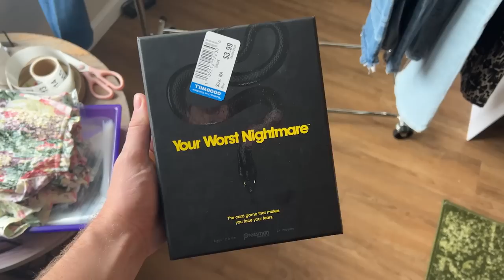Thrifting For Shoes To Resell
Follow me on eBay, I post new shoes daily!

Amazon Storefront
Video Gear
My Action Camera
My Main Camera
My Main Lens
My Mini Tripod
My Main Mic
My Second Mic
My Softbox Lights
My Ring Light

My Mailing Address:

Dalton Lanning
1317 Edgewater Dr Unit 2476